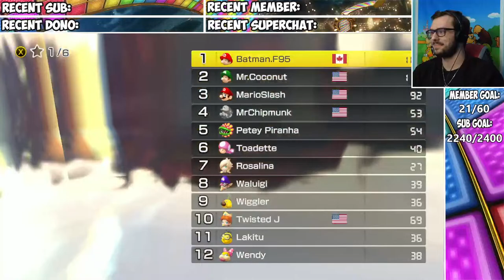RACE TO THE EDGE!! (Mario Kart 8 Deluxe Streaming Vid)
How bout we not try to get at each others throats and have fun?!

Commands:
!points - To see how many Leo Points you have in your collection
!hug - Write this along with the targets name to help them feel better

Sound Effects - 5 Leo Points:
!applause
!aww
!bruh
!cheering
!doh
!easy
!hellothere
!mammamia
!mostimpresive
!nani
!ohno
!okay
!omg
!oof
!what
!wow
!yahoo
!yeah

Member Sound Effects - 10 Leo Points:
!cash
!caughtapokemon
!dramatic
!ihaveyounow
!illuminati
!mkfirstplace
!nailedit
!over9000
!perfect
!punchline
!svictory
!victory
!vscreech
!vsplatoon
!wawawa

Minigames:
!duel - 10 Leo Points - Type this command along with another persons name in the chat to challenge them to a duel for some Leo Points!!
!battleroyal - 20 Leo Points - Type this command to start a free-for-all fight with others in the chat for some Leo Points!!
!boss - 30 Leo Points - Type this command to begin assembling a team with others in the chat to take on powerful foes and earn some Leo Points!!

Channel Rules:
1. NO Uncensored Swearing.
2. NO Spamming.
3. NO links. (Ask for permission)
4. NO harassing/bullying/insulting anyone in the chat. (And myself of course)
5. Be respectful to EVERYBODY.
6. NO politics/religion/controversial topics.
7. NO backseat gaming unless I ask for help. (This includes but not limited to spoilers, tips, advice and anything where you're telling me what to do)
8. NO raid suggestions. (I ultimately decide who we raid at the end of a stream)
9. NO fake raids.
10. Don't promote yourself.
11. Please try to keep your conversations appropriate.
12. Please don't ask to become a mod, asking isn't going to help you.
13. Compliance with all applicable legislation is required at all times. (This includes but not limited to privacy, copyright, and/or local legislation.)
If you break any of these rules once you will be warned and timed out for 10 minutes, break them a second time and you will be timed out for 30 minutes, break them a third time and you will be banned!!
If you join in and immediately start breaking any of these rules you will automatically be banned!!
If you use an Alt account to bypass any timeouts you will automatically be banned!!
If you are banned you will not be entitled to any and all perks in the membership program!!